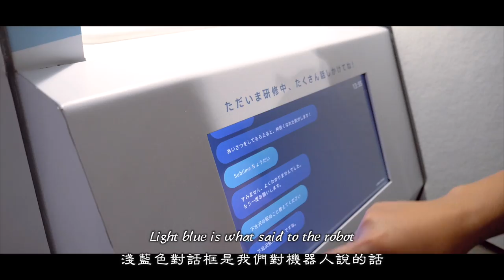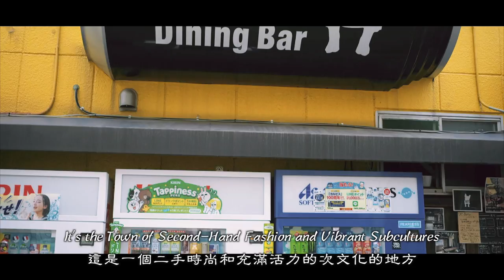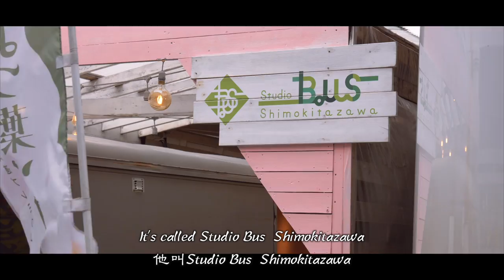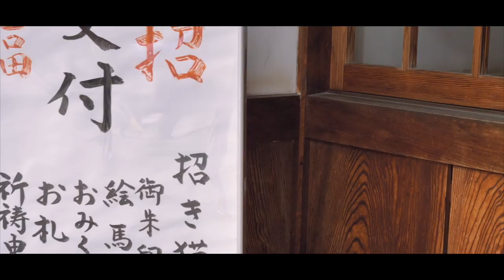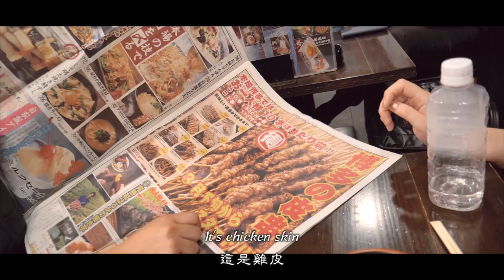[EN]Tokyo’s Artsy Neighborhood Shimokitazawa下北澤｜Lucky Cat Temple 招財貓神社｜東京 Local guide in Japan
00:00 Meet our local guide
02:35 Shimokitazawa下北澤
05:14 Gotokuji Temple-Tokyo's "Lucky Cat" Temple 招財貓神社

❨影片拍攝於疫情前，2020年2月❩
Local Guide也可以說是導遊的一種，但是更貼近人和文化，可以從Local Guide的網站上選擇想要的旅遊類型，像是對購物、文化或者甚至可以體驗晚上的酒店文化。

✔︎Gotokuji Temple-Tokyo's "Lucky Cat" Temple 招財貓神社

DaisyCode

微信公眾號
微信搜尋 DaisyCode